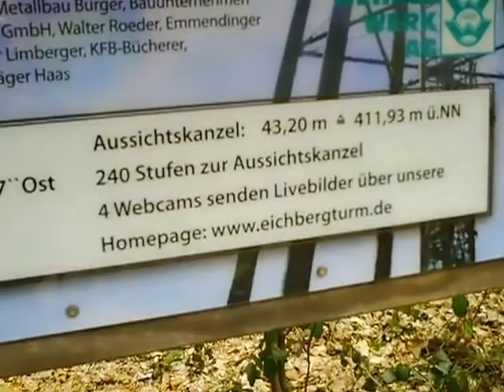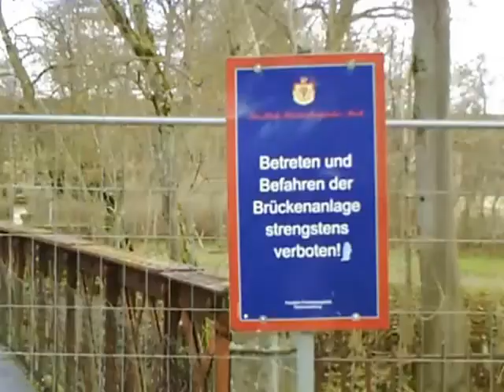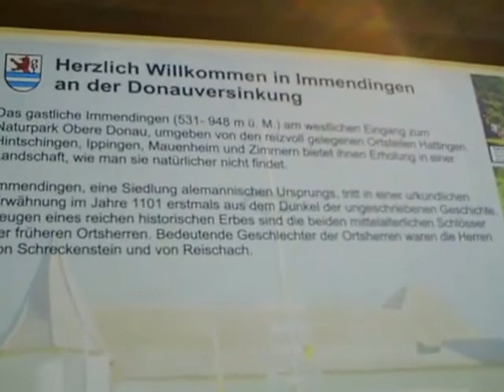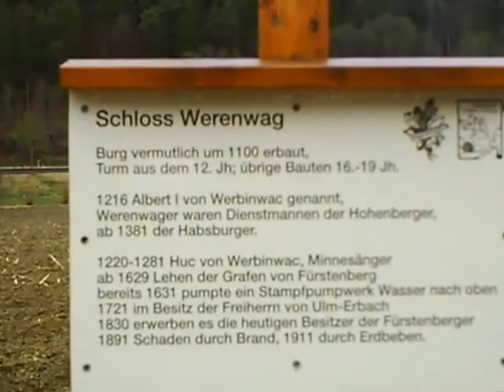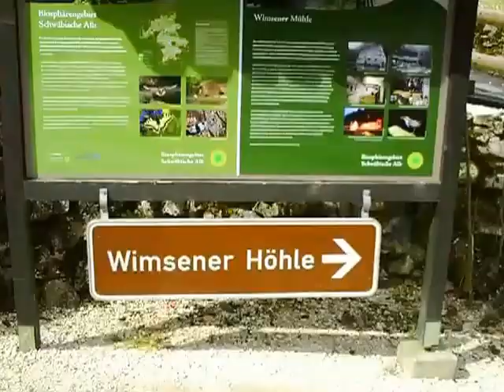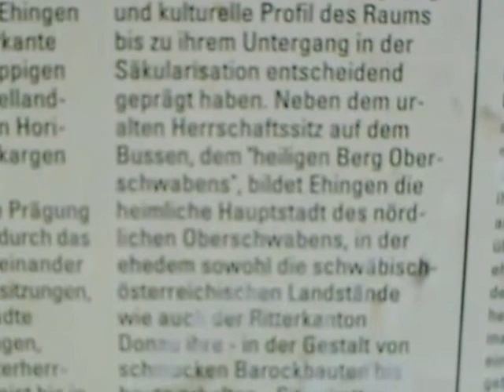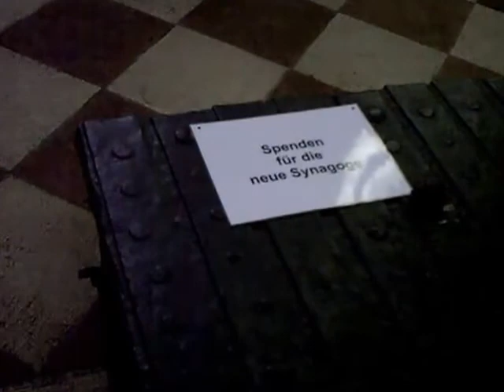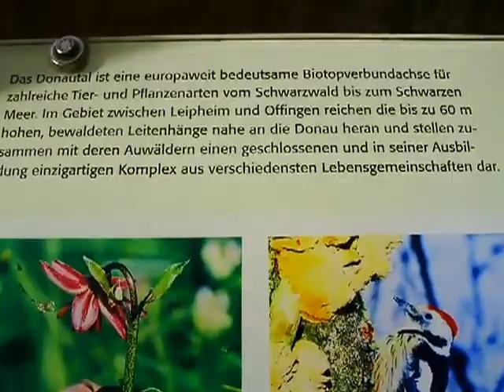Donauradweg Teil 1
Meine Radtour 2013
Der erste Teil beginnt in Leipzig und endet kurz nach Ulm.
Es folgen noch 6 weitere Teile.